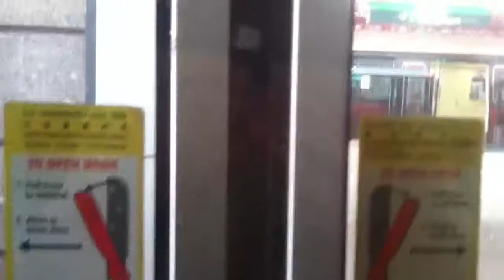SMRT New PA JUR [A] 4 Language Announcement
Taken onboard C751B 317/318.
Sort-of train race with Eastbound C151 109/110.
Legend:
PA: Public Announcements
JUR [A]: Jurong East Platform A